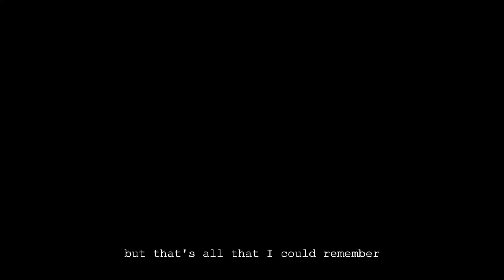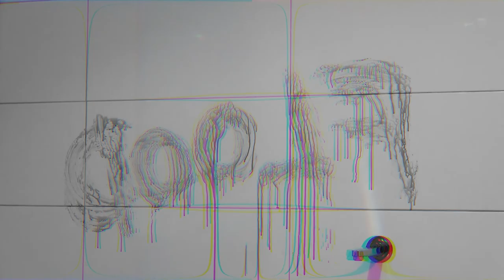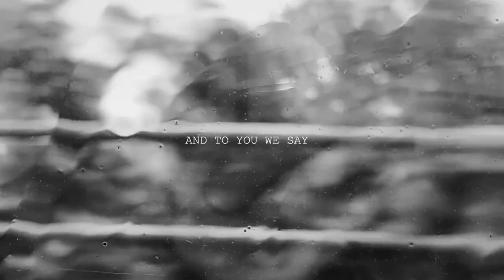STAY AWAY STRANGER (LINEAR)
A new and improved version from the original. This version will showcase the narrative within a linear timeline. Linear storytelling tends to be more palatable for audiences to understand. While I found Conan's character to be misunderstood, we eliminated most of his awkward dialogue. There have been other minor fixes as well. I still love both versions of the story and it was always my intention to create both timelines.

CAST

ELLIE: Ashley Boughton

CONAN: Seth Belocura

FINNIGAN: Daniel Brown
VICTIM: Shannen Gaviola

FORENSICS 1: Karlyn Waihi

FORENSICS 2: Yvan Musni

FORENSICS 3: Kurt Failagutan

FORENSICS 4: Ranican Zapanta

CREW

DIRECTOR: Ranican Zapanta

PRODUCER: Karlyn Waihi

EXECUTIVE PRODUCER: Shannen Gaviola

FIRST DoP: Evangeline Baluyot

FINAL DoP: Gabriel  "Riyel" Vallido

SOUND PRODUCER: Ruel De Guia

SOUND ASSISTANT: Janaya Hacinas

Song:
Lester Young- Mean to Me (1951)